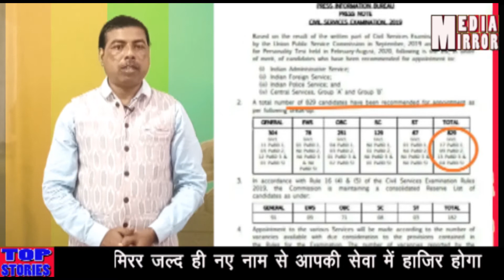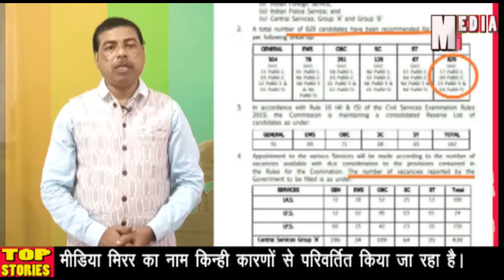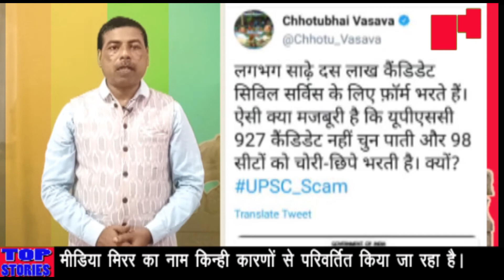UPSC ने बहुजनों के साथ कर दिया खेल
आप मंदिर मस्जिद, भूमिपूजन और राजराज की झांकियों में लगे रहिए, उधर सरकार ने यूपीएससी भर्ती घोटाला कर दिया है, मीडिया और लोगों का ध्यान यूपीएससी भर्ती घोटाला से हटाने के लिए परिणाम घोषित करने का दिन 5 अगस्त चुना गया। 5 अगस्त को जब पूरे देश की निगाहें राम मंदिर भूमिपूजन पर लगी थीं, तो उधर धीरे से यूपीएससी ने 2019 के परिणाम घोषित कर दिए। यूपीएससी ने 927 पदों के लिए परीक्षा कराई थी और परिणाम 829 पदों को घोषित किया है। 82 पदों का परिणाम अभी नहीं घोषित किया गया है, ये पद बाद में लिटेरल एंट्री यानी सरकार के अनुमोदन पर सीधे भरे जाएंगे। जिसके बारे में आपको जानकारी भी नहीं मिल पाएंगी क्योंकि लिटेरल एंट्री के पद आरटीआई के दायरे में नहीं आते हैं। यूपीएससी 2019 के परिणाम में ओबीसी, एससी, एसटी के साथ धोखा किया गया है, यह सब इतनी सफाई से किया गया है कि पहली नजर में देखने पर कोई भी धोखा खा जाएगा।